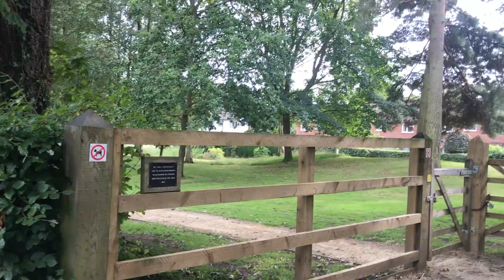Walking around Prestbury, Cheshire.